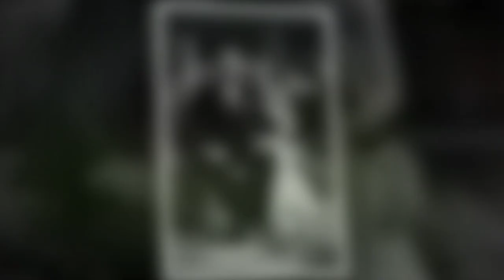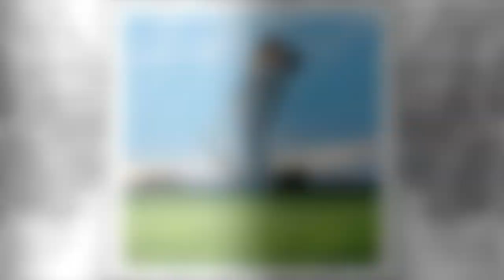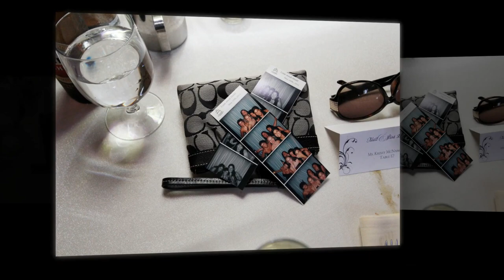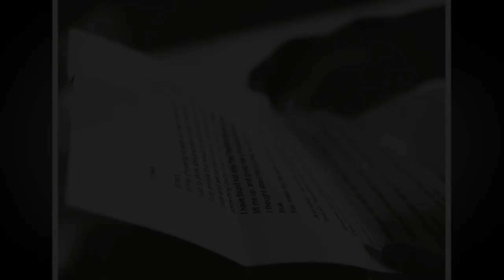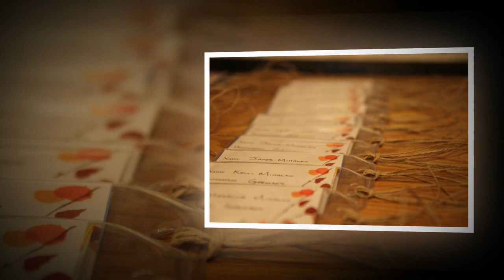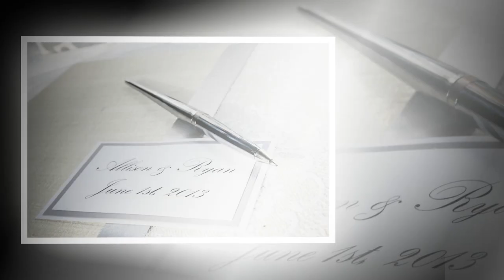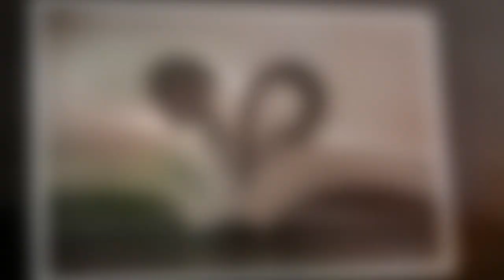Photography by Holly Greene Saratoga Albany Bolton Landing Silver Bay Adirondack Wedding 2003-2014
A mix between years 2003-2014. Used at a bridal show.
All images copyright of Photographer Holly Greene of Out of the Ordinary Photography